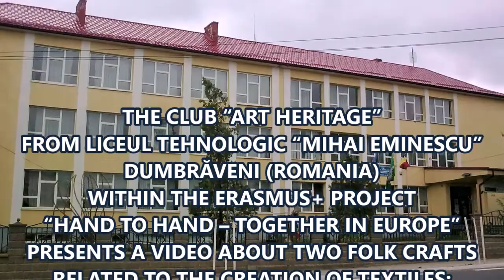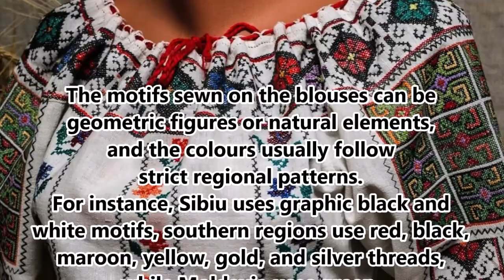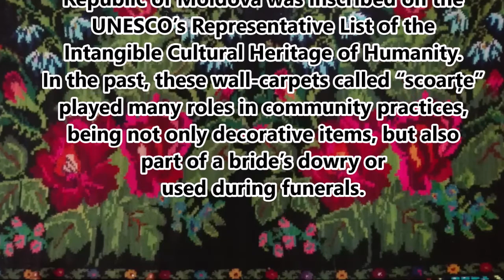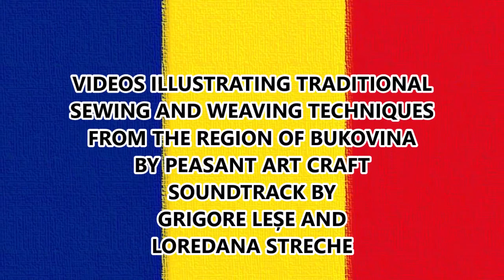“The intricate art of textiles” – The Romanian project club “Art heritage”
In February 2019, the members of the club “Art heritage” from Liceul Tehnologic “Mihai Eminescu” Dumbrăveni (Romania) prepared a video about two folk crafts related to the creation of textiles, namely decorating Romanian peasant blouses and traditional weaving.
Their product includes information and pictures about these amazing crafts, two fragments from videos illustrating traditional sewing and weaving techniques from the region of Bukovina, as well as photos showing the pupils putting these ancient crafts into practice and visiting an ethnographic collection from Dumbrăveni.
This video was made within the School Exchange Partnership “Hand to Hand – Together in Europe”, funded by the Erasmus+ programme of the European Union. The members of the club “Art heritage” from Liceul Tehnologic “Mihai Eminescu” Dumbrăveni (Romania) are Camelia Rață, Bogdan Chiriac, Fabio Zamă, Cornelia Macovei, Andrei Rotaru and Daniel Vatamanu.